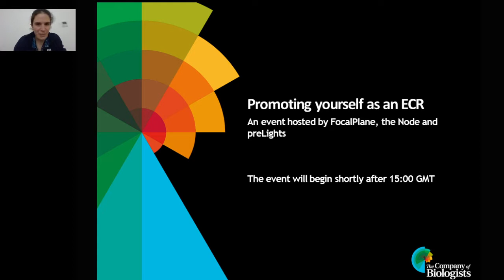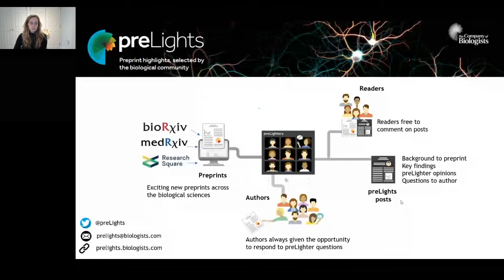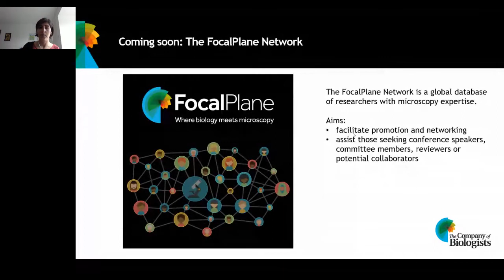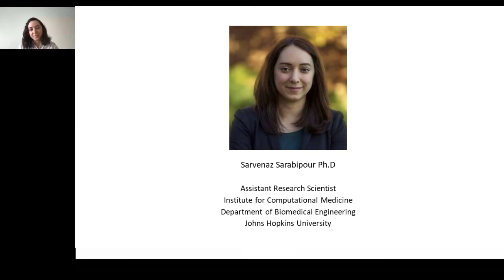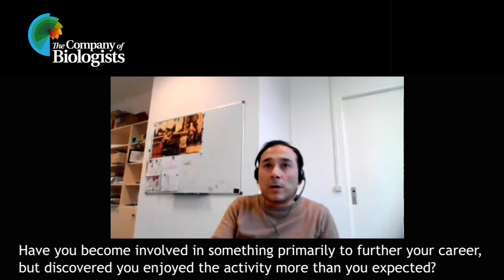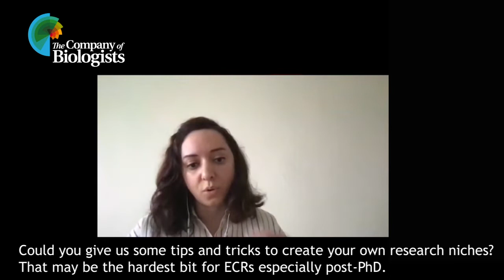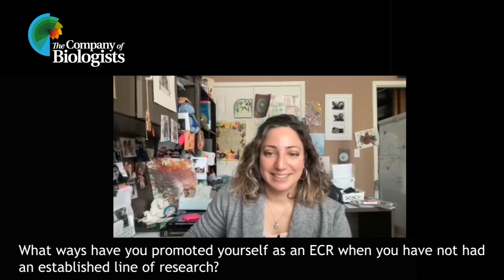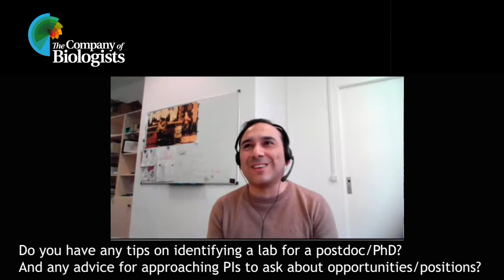Promoting yourself as an ECR - hosted by FocalPlane, the Node and preLights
On Wednesday 23 February, FocalPlane, the Node and preLights welcomed three fantastic panellists, Maria Abou Chakra, Pablo Sáez and Sarvenaz Sarabipour, to our webinar focussed on promoting yourself as an early-career researcher. It was great to have so many questions coming from the audience and we hope that you enjoyed the event as much as we did.

You can find out about the ECR initiatives from The Company of Biologists, as well as some answers to the questions we didn't have time to address,